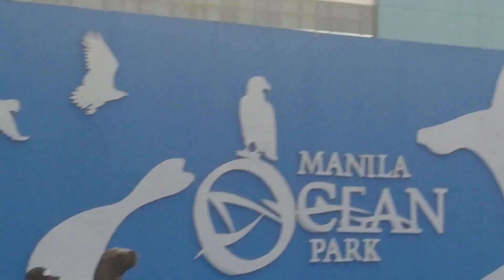OCEAN PARK KASIYAHAN NG BUONG PAMILYA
MAGANDANG PASYALAN NG BUONG PAMILYA PANGTANGGAL NG MGA PROBLEMA AT STRESS SA BUHAY.DITO LANG YAN SA MANILA OCEAN PARK.